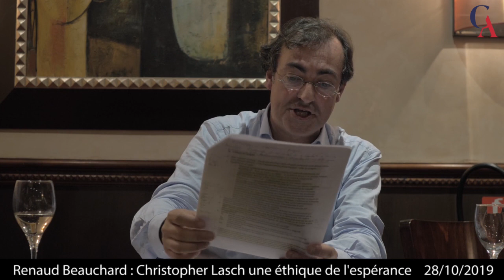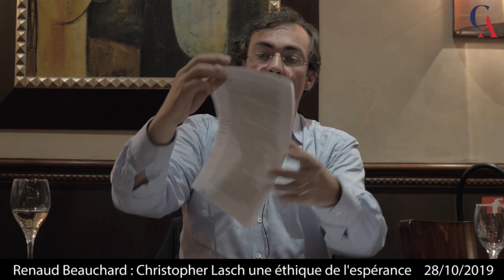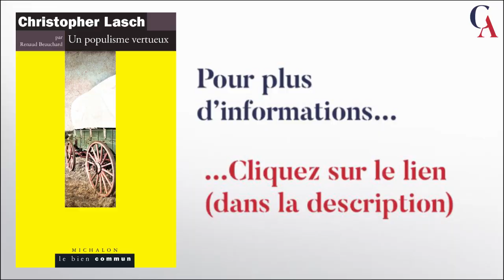Renaud Beauchard : Christopher Lasch Une éthique de l'espérance (conférence)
Renaud Beauchard, universitaire, nous présentent  ses travaux issus de son livre dédié à la pensée de Christopher Lasch

Pour aller plus loin :
➡️ L'ouvrage de notre invité
Active la 🔔 pour ne manquer aucune vidéo.

Retrouve-nous également :
📜 Pour suivre notre actualité, inscris-toi à notre lettre privée via notre
📚 Pour approfondir les sujets traités dans nos vidéos :
🙏 Tu peux nous aider :
❓ Tu es un expert et :
➡️ Tu souhaites contribuer à nos publications ? ✍
➡️ Tu souhaites intervenir lors de nos conférences ? 🎤